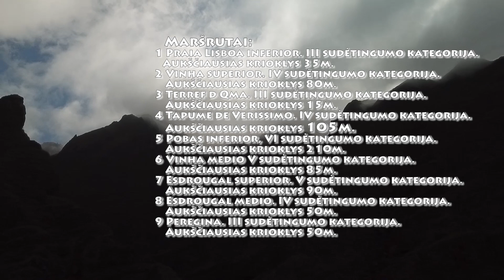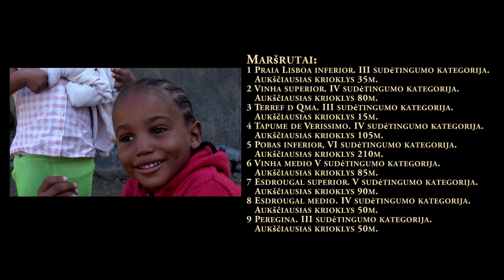2019 Cabo Verde trumpas filmas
Kanjoningo kelionė Cabo Verde, San Antao sala. 2019 metai, lapkritis
Kanjoningas.lt